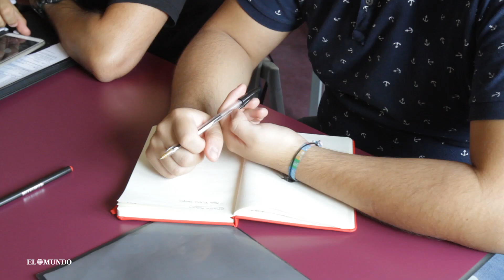La mitad de los universitarios no termina los estudios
Sólo el 49% de los estudiantes universitarios españoles finaliza la carrera en el tiempo previsto. El resto se retrasa unos años, algunos se eternizan y uno de cada cinco termina abandonando los estudios que comenzó. Las universidades con las tasas de graduación más elevadas están en Navarra (con una tasa del 60%), Aragón (58%), Madrid (57%) y Castilla y León (56%), mientras las más bajas se registran en Canarias (33%), Asturias (37%), Andalucía (42%) y Castilla-La Mancha (42%). Los datos, que dejan en evidencia los sistemas universitarios de algunas comunidades autónomas, proceden del informe La Universidad Española en Cifras, que ha presentado este miércoles la Conferencia de Rectores de las Universidades Españolas (Crue).